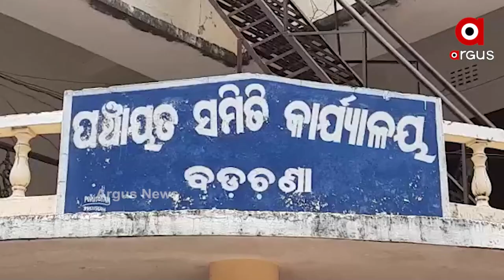2017ରୁ ଆଜିଯାଏଁ ସରୁନି କାମ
2017ରୁ ଆଜିଯାଏଁ ସରୁନି କାମ !
ହନ୍ତସନ୍ତ ହେଉଛନ୍ତି ଛାତ୍ରଛାତ୍ରୀ । ଶିକ୍ଷାକୁ ନେଇ ଚାଲିଛି ଖେଳ । ଅଧପନ୍ତରିଆ ଅବସ୍ଥାରେ ଯାଜପୁର ବଡଚଣାରେ ଥିବା ଉତ୍କଳ ବିଶ୍ଵବିଦ୍ୟାଳୟ କ୍ୟାମ୍ପସ-୨। ଅଞ୍ଚଳବାସୀଙ୍କ ଅସନ୍ତୋଷ ଯେ ଏଠାରେ ନିମ୍ନ ମାନର କାମ ହୋଇଛି